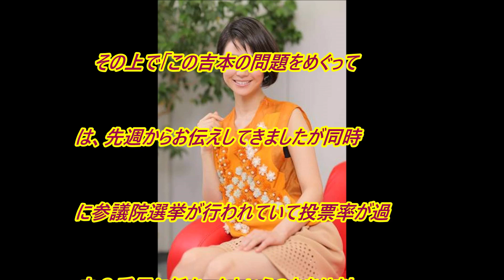夏目三久アナ、「あさチャン！」生放送で吉本騒動一色の番組作りに疑問「私たちの報道の仕方も問題がある」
２４日放送のＴＢＳ系情報番組「あさチャン！」（月～金曜・前５時２５分）では吉本興業のお家騒動を特集した。